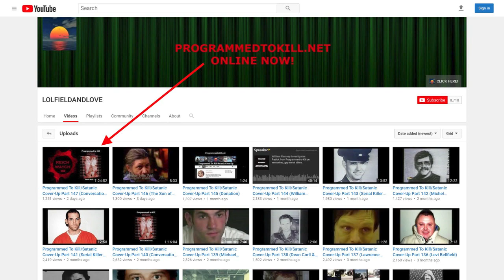PROCESS CHURCH Part 1: Scientology, Discordianism, Kerry Thornley, Satanism, Serial Killers